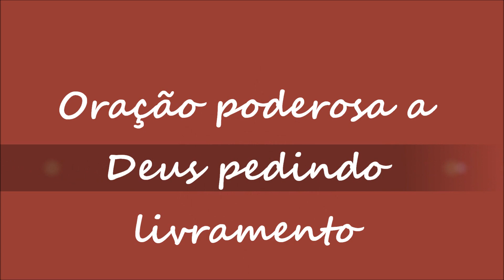Oração Poderosa a Deus de livramento